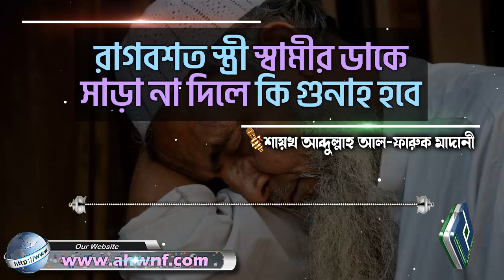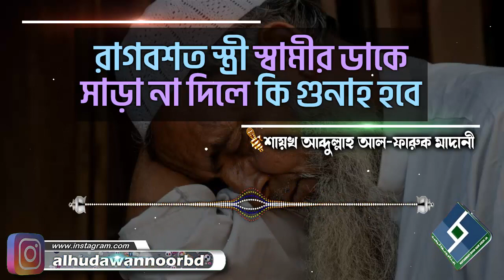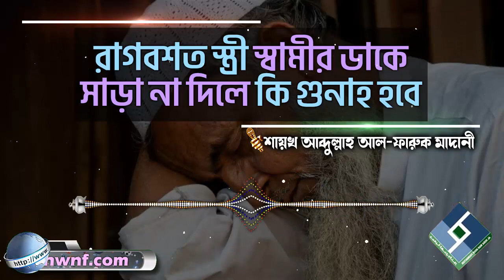রাগবশত স্ত্রী স্বামীর ডাকে সাড়া না দিলে কি গুনাহ হবে│শায়খ আব্দুল্লাহ আল ফারুক মাদানী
Present by.
Al Huda Wan Noor Foundation
প্রশ্নঃ- রাগবশত স্ত্রী স্বামীর ডাকে সাড়া না দিলে কি গুনাহ হবে
উত্তর দিয়েছেনঃ- শায়খ আব্দুল্লাহ আল  ফারুক মাদানী